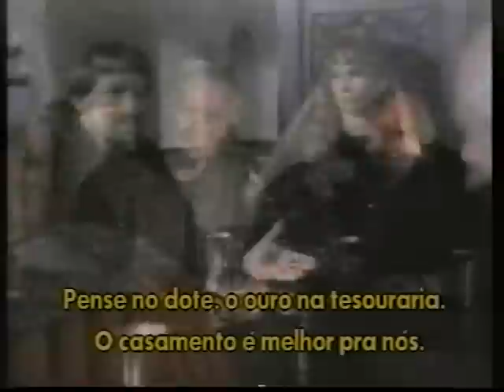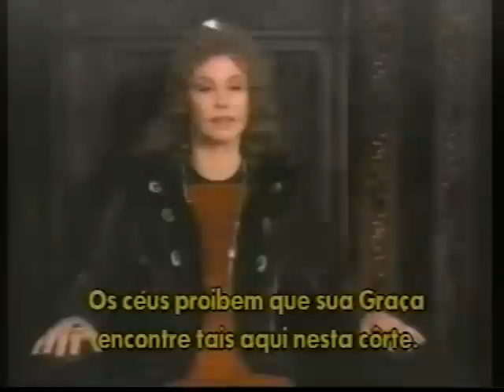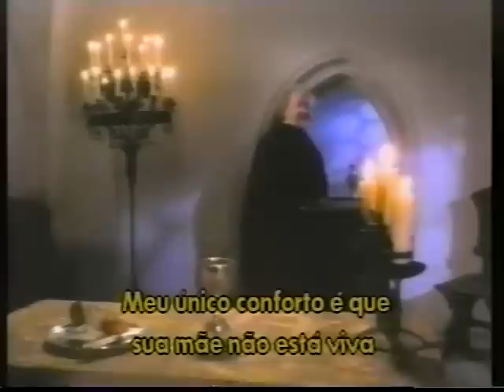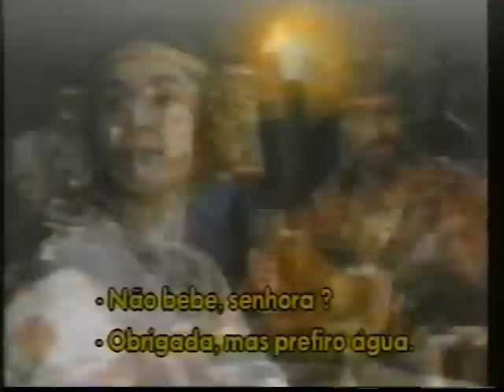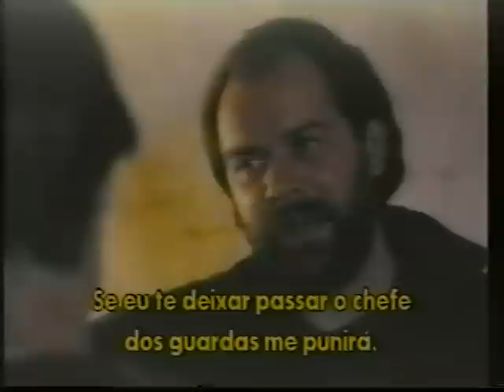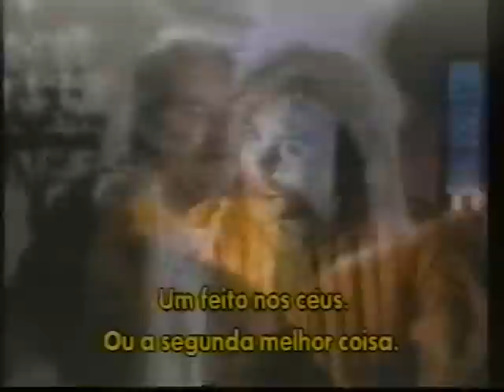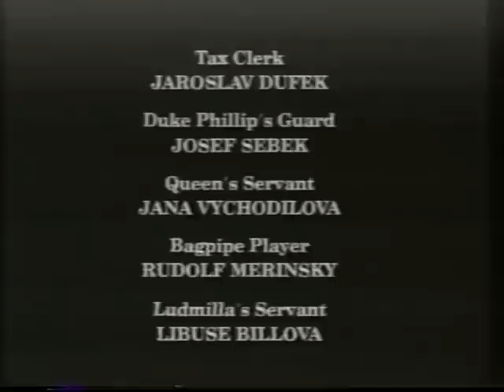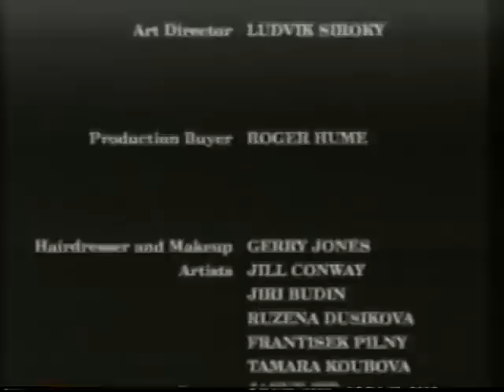Good King Wenceslas--Joan Fontaine, Stefanie Powers, Perry King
Joan Fontaine made her last acting appearance in this 1994 drama based on the "Good King Wenceslas" Christmas carol.  Co-starring are Jonathan Brandis, Stefanie Powers and Perry King.